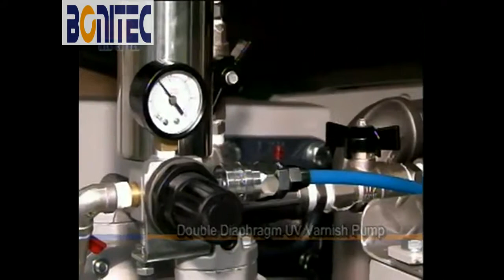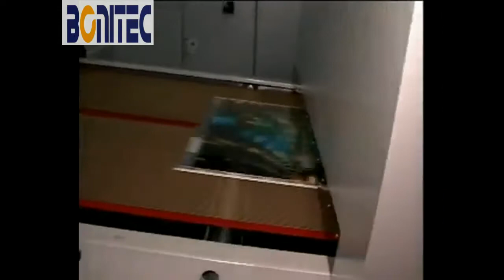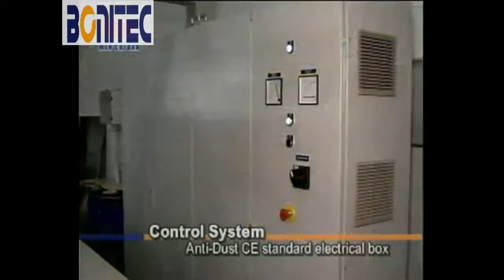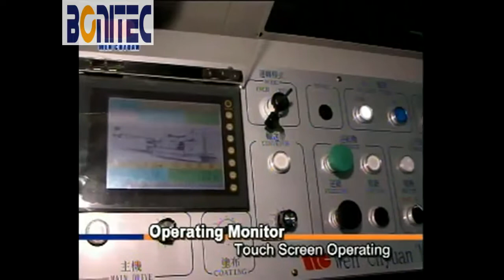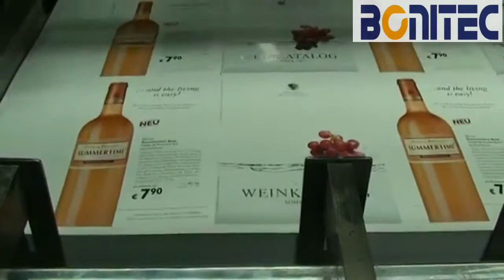UV Varnish (Flood/Full and Spot)